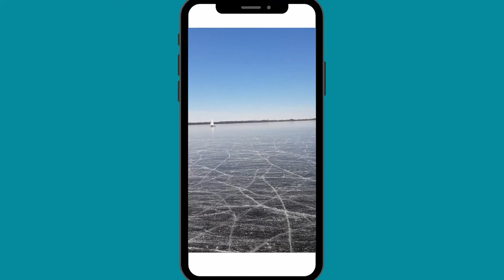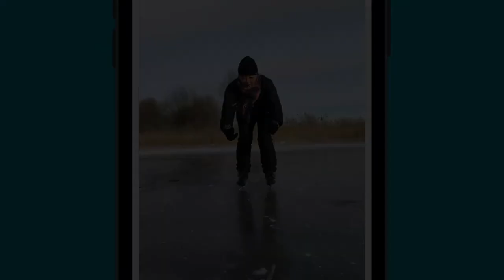Schaatsen in Nederland Loenen aan de Vecht Loosdrecht | Ice Skating The Netherlands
Schaatspret in Nederland, volop genieten in een fantastisch winters oer hollands polderlandschap. Schaatsen over de bevroren Loosdrechtse Plassen naar de Loenderveense molen. Typisch Hollands winter decor !

Prachtig schaatsen in Nederdland - Ice Skating The Netherlands